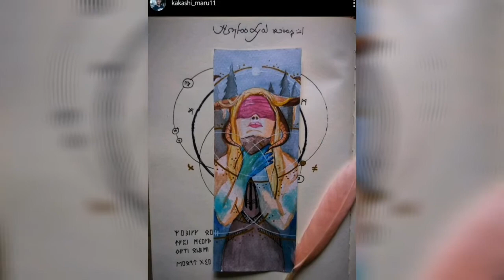Watercolor timelapse "submerge"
"submerge"
Watercolor illustration
Work time: 2 hrs

A big shout out to the artists that made these stunning pieces. So proud of the local talents that we have. The dedication and passion transpires all throughout their pieces.

Godbless..

I will include the links of their account

@nosdivad ailigiv Ougam

@hanna munch

𝕸𝖆𝖙𝖊𝖗𝖎𝖆𝖑𝖘:
Seamiart watercolor and galaxies
Arteza's mixmedia sketchbook
Arteza's 72 professional watercolor pencil
Round brush number 3
Round brush number 2
Round brush detailing 00
Round brush detailing 000
𝒴𝑜𝓊𝓇 𝓈𝓊𝓅𝓅𝑜𝓇𝓉 𝒾𝓈 𝓋𝑒𝓇𝓎 𝓂𝓊𝒸𝒽 𝒶𝓅𝓅𝓇𝑒𝒸𝒾𝒶𝓉𝑒𝒹